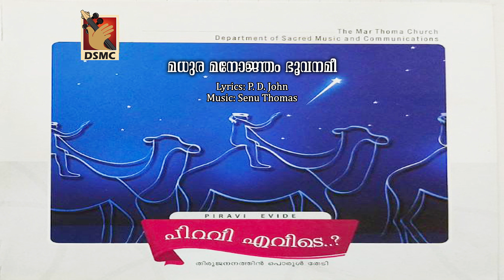MADHURA MANOGJAM BHUVANAMI | PIRAVI EVIDE 2004 | DSMC MEDIA